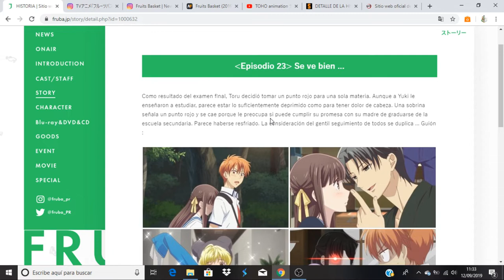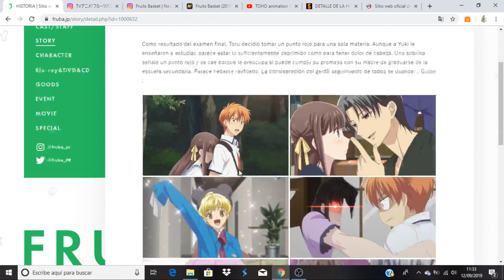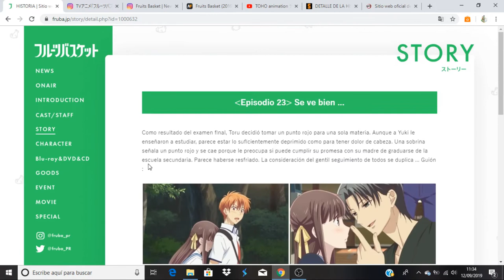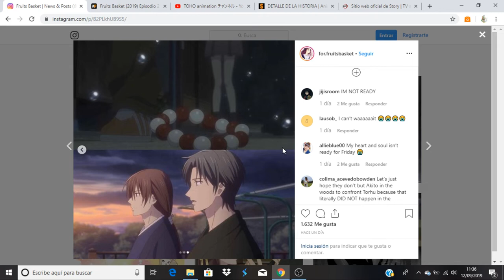Fruits Basket (2019) comentando avance del capitulo 24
Anime Opening and Ending: Fruits Basket (2019)